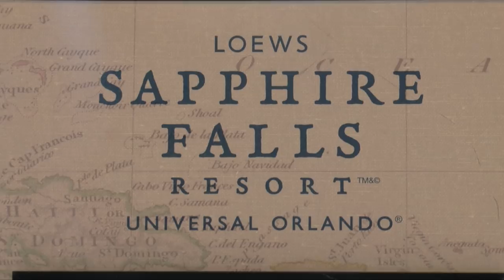FANS | Florida Meet and Greet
Rangers held a fans meet and greet in Florida during their recent visit.